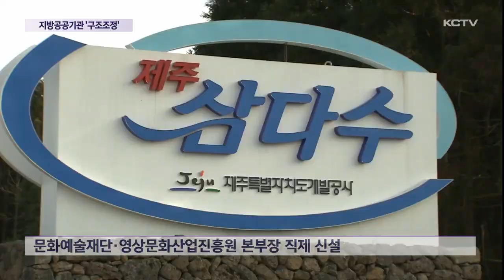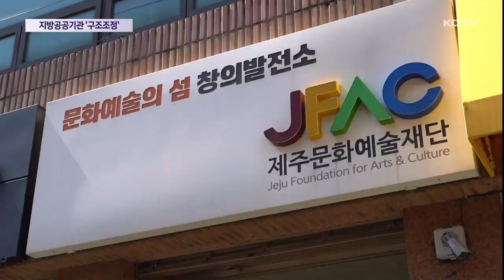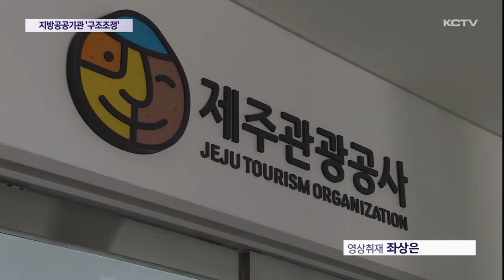지방공공기관 구조조정…조직 슬림화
제주도내 공공기관이나 출자출연 기관마다 막대한 예산이 지원되고 있지만 성과나 실적은 미미하다는 평가를 받고 있는데요.

제주도가 조직 슬림화와 재무구조 개선 등의 내용을 담은 혁신 계획을 내놨습니다.